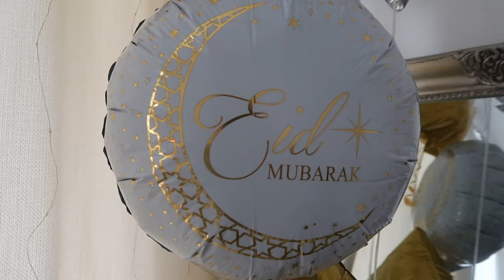EID VLOG!!! 🌙 | EID 2024 | LOEWE EID GIFT | EAST LONDON MOSQUE | DINNER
EID MUBARAK! Hope you've had a blessed Eid. It is bittersweet that we say farewell to Ramadan however we welcome Eid with open arms. In todays vlog we take you along with us to celebrate Eid. Our first stop was Eid salah, followed by Eid photos and finally that much needed Eid nap! Day two we went to central, and I finally got to pick up my Eid gift. Later on we wrapped up our evening with dinner. Hope enjoy watching.. 🌙

Make sure you are following me over on Instagram & TikTok if you're not already :)